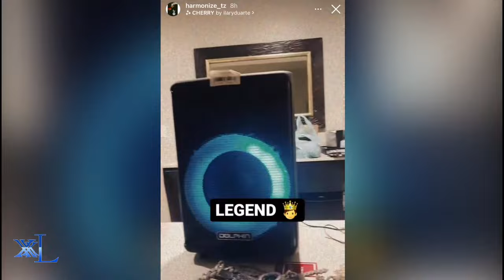Majibu ya 20 Percent kwa Harmonize | Afunguka ukaribu wao.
Baada ya video fupi ya harmonzie kuhusu 20 Percent hatimaye msanii huyo ametoa majibu yake.